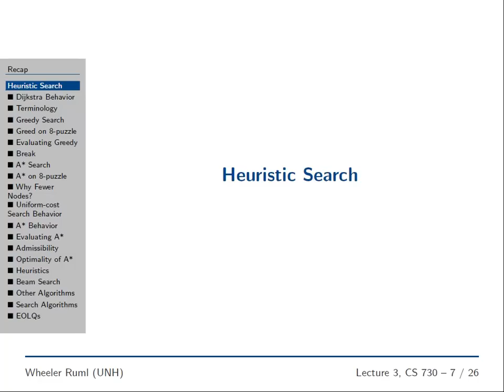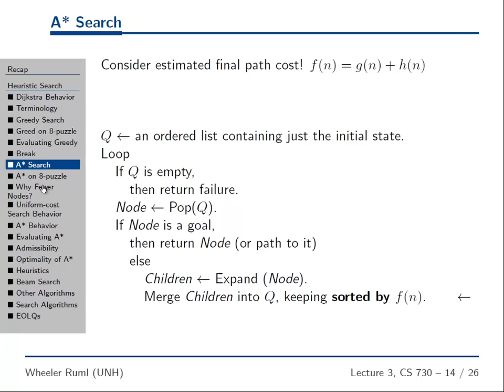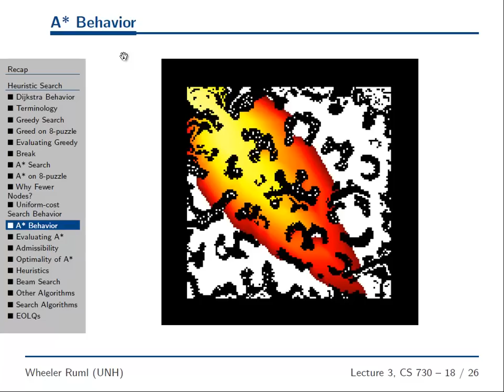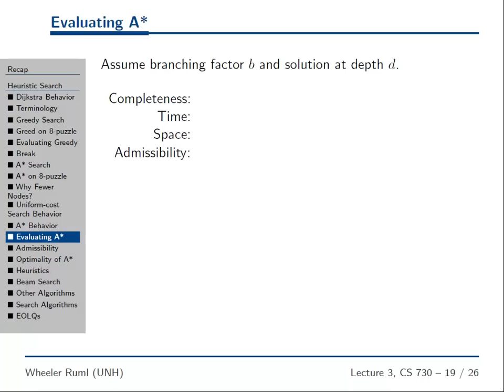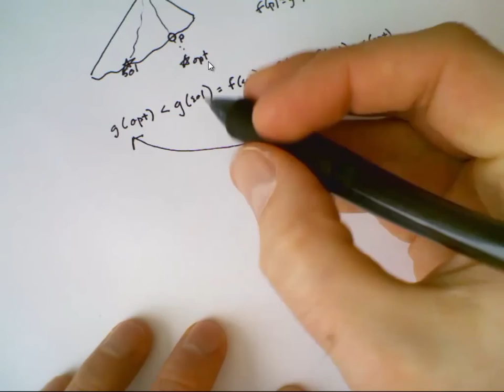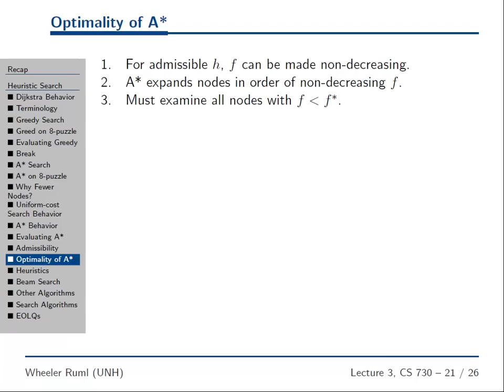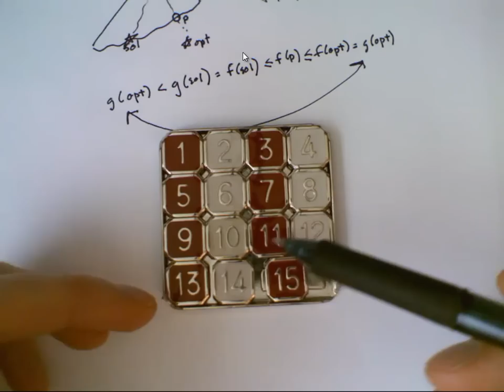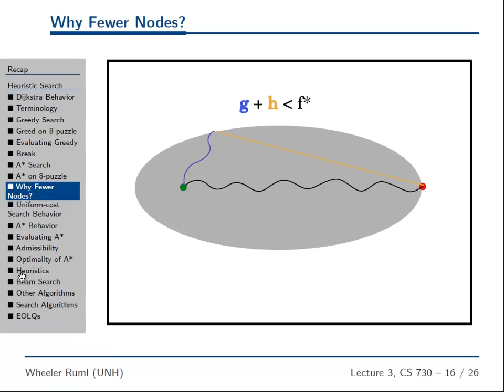A* search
UNH CS 730